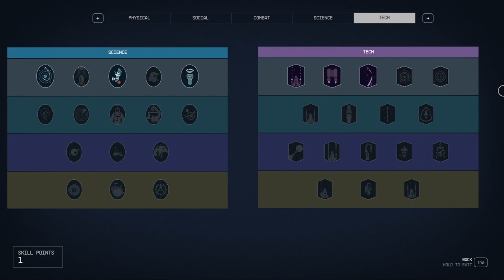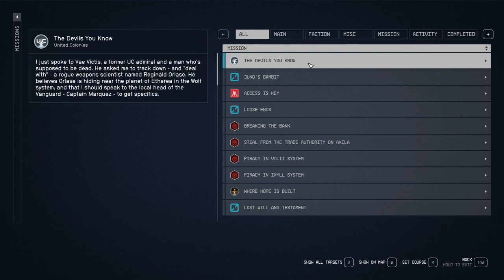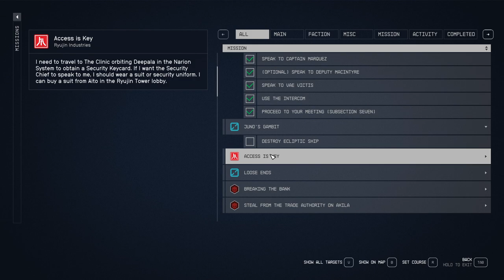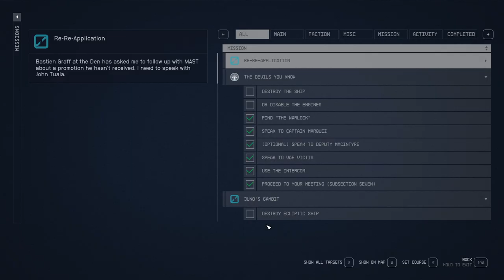STARFIELD Gameplay Walkthrough Part-28 NG PC (HINDI + ENGLISH)